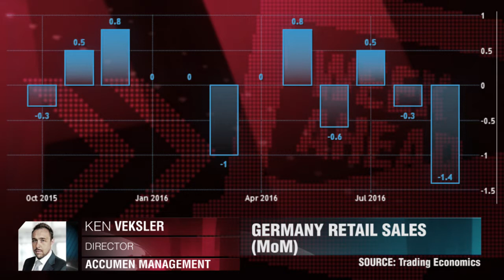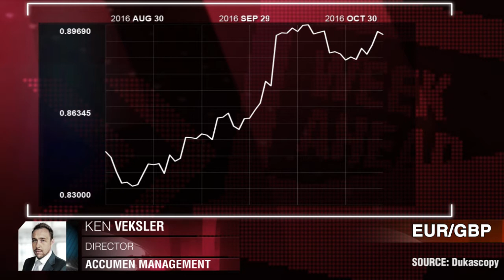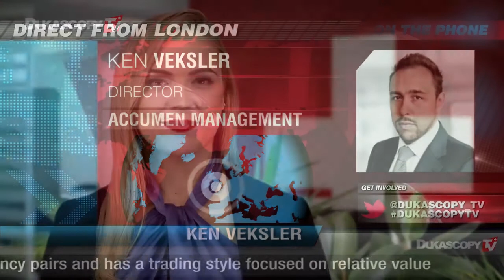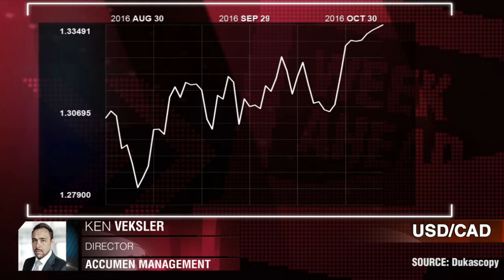一周预览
一揽子数据的发布可能会撼动美元、英镑和欧元，肯 ·韦克斯勒，Accumen Management